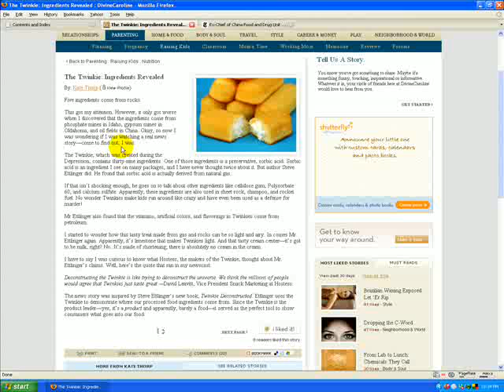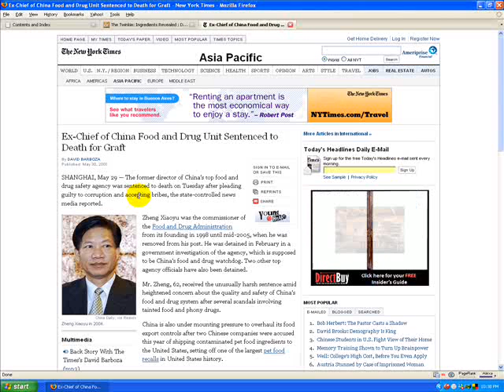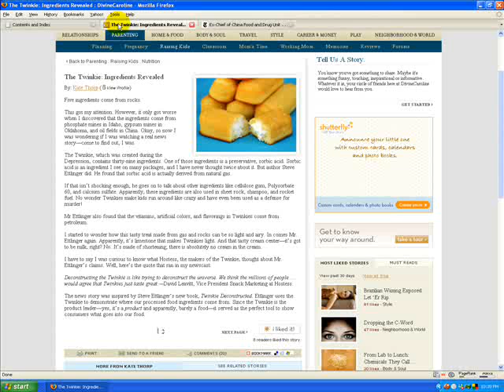Can a Twinkie Survive a Nuclear Explosion?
Learn about the 39 shocking ingredients in a Hostess Twinkie!

Hostess Twinkie Survive Nuclear Explosion matthew loop cracking cancer code